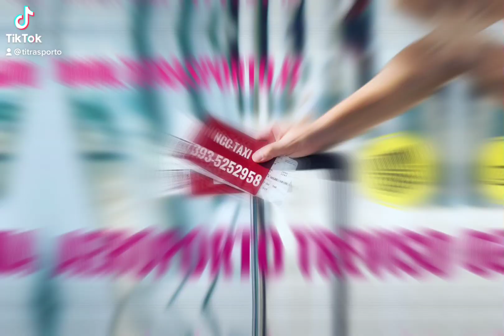TAXI SESTO SL REGHENA